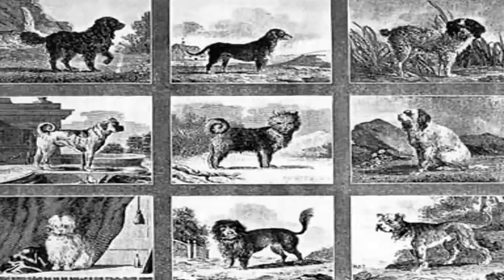El Pastor Ruso tu Mascota Ideal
Vas a ver el Perro pastor ruso y dare algunos detalles muy interesante de este perro.